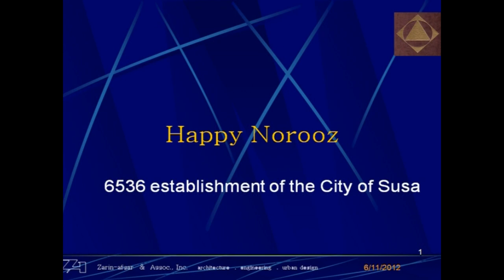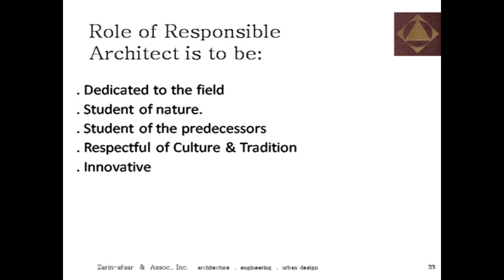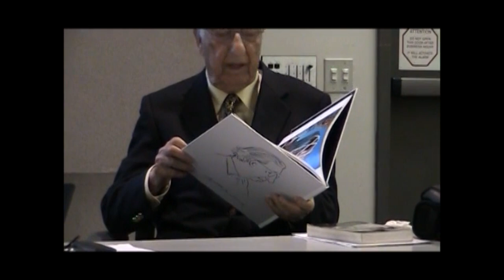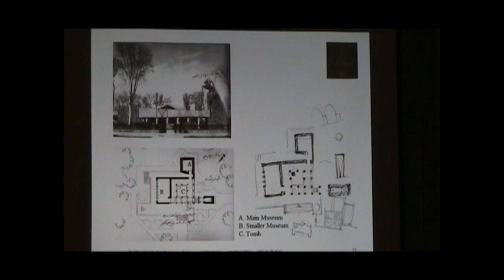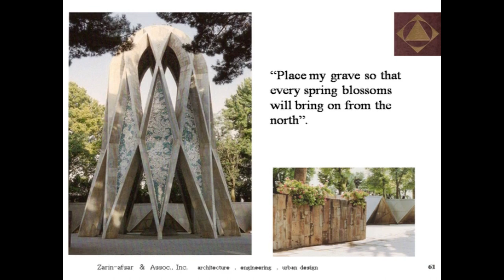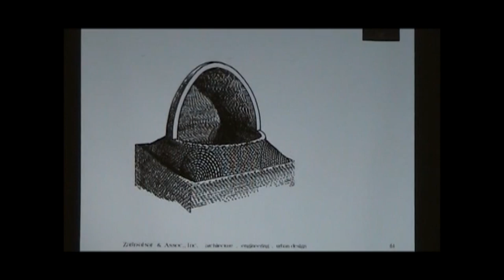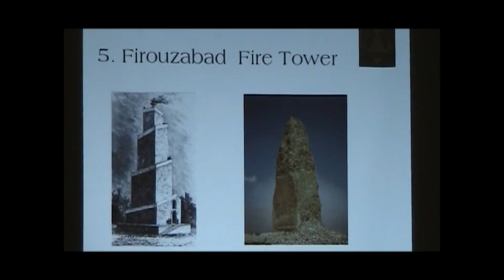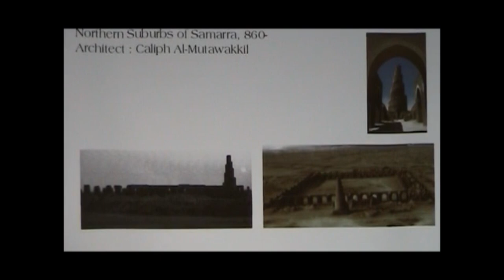Role of Responsible Architects, by Bahram Zarin-afsar, H. Seyhoun on Architecture of Iran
Bahram Zarin-afsar, AIA, NCARB, P.E. architect, presents the Role of Responsible Architects and Prof. Seyhoun's projects Pur-Sina (Avicenna), Nader Shah, Omar Khayyam, Kamalel Molk Mausoleums and Monuments, with slides and commentary by the architect.

Prof. Seyhoun speaks on the subject of Architecture of Iran During the Islamic Period.

This event was presented as part of the lecture series of Iranian American Society of Engineers and Architects held on April 6, 2011.